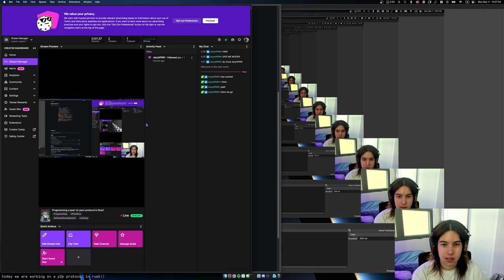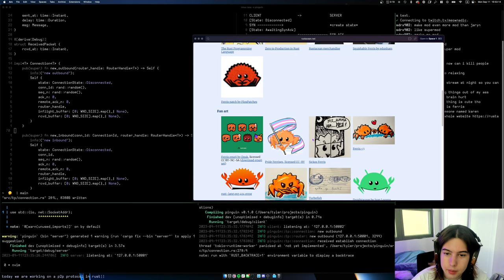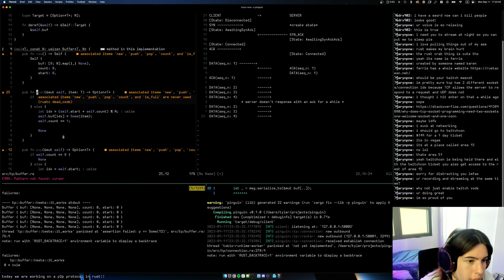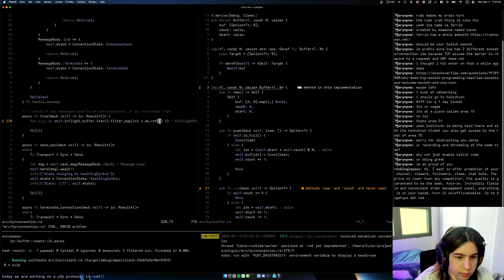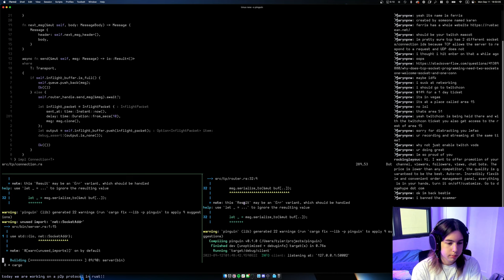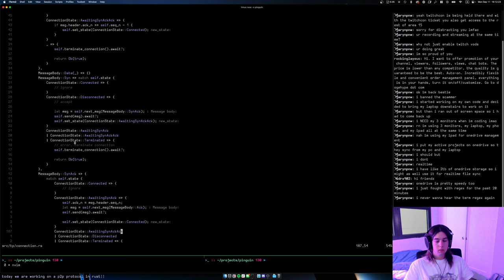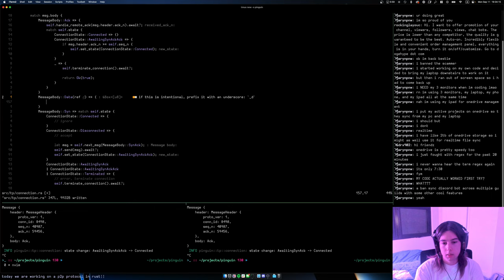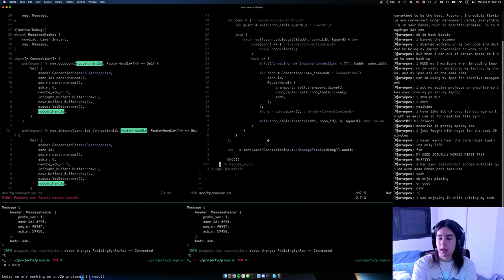Programming a Transport Protocol with UDP in Rust! - P2P Protocol Part 1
(code from this stream not yet committed)

In this episode, we work on a UDP-based transport protocol for use in Pinguin, an experimental WIP peer-to-peer protocol written in Rust. During the implementation, we also implement a simple fixed-length circular FIFO buffer.